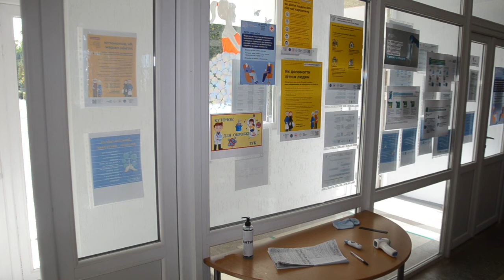У районах "червоної" зони на Тернопільщині відновили навчання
У районах "червоної" зони на Тернопільщині  відновили навчання. Від сьогодні працюють школи у Бережанах, Заліщицькому, Збаразькому і Тернопільському районах. Про це розповіла заступниця начальниці обласного управління освіти Ганна Зварич.